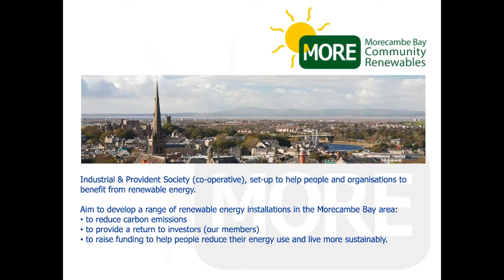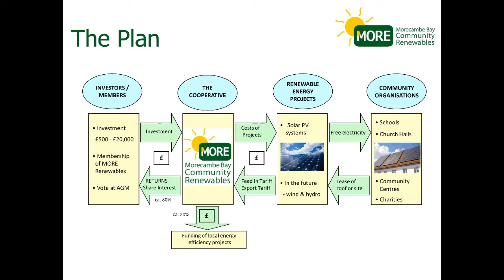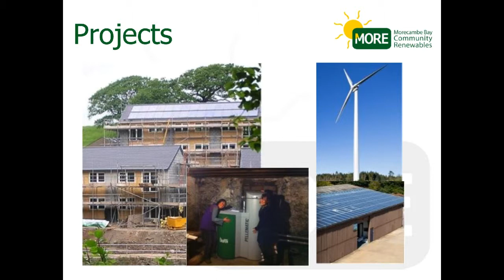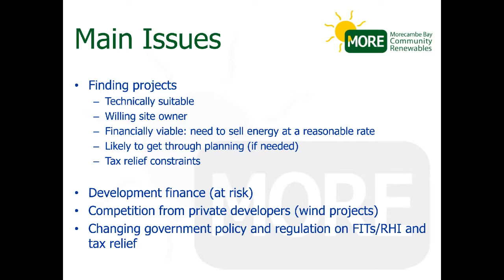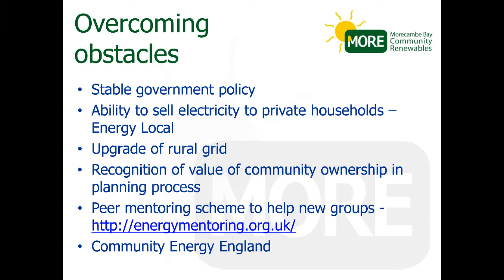Community low carbon energy: overcoming obstacles (part 2/2)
2014 SGR Conference "Living within environmental limits: From science to practice"
Halton Mill, Halton, Lancaster, UK; Saturday 4 October

Speakers: Dr Anne Chapman (Morecambe Bay Community Renewables) & Mr Kevin Frea (Halton Lune Hydro)
Camera operator: Alastair Maskell
Editor: Alasdair Beal